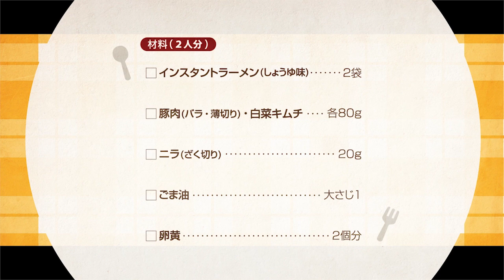230704 豚キムチ焼きそば